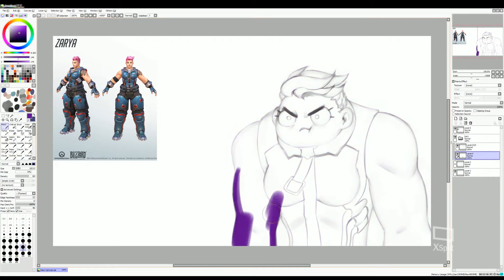Zarya?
U okay?